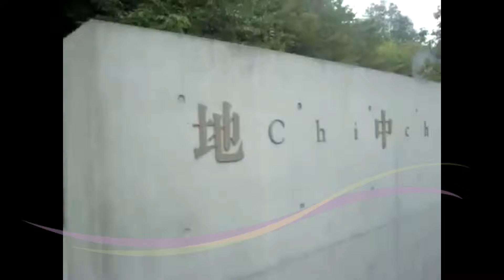自然と人間を考える場所 日本 香川県 直島 地中美術館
【★010★Kagawa Naoshima Island Chichu Art Museum】

地中美術館（ちちゅうびじゅつかん、Chichu Art Museum）は、瀬戸内海に浮かぶ離島・直島（香川県直島町）にある香川県の登録博物館。運営は、公益財団法人直島福武美術館財団。わずか3人の作家の作品を恒久展示し、個々の作品ごとに、作品を体感する建築空間を構成している。作品と建築・展示空間が一体となって切り離せないところに特徴がある。
 岡山市に本拠を置く教育関係企業ベネッセコーポレーションの福武總一郎会長が出資する財団法人「直島福武美術館財団」が2004年7月18日に開設。直島南部の山の上にある棚田状の立体式塩田跡の地下に建設された。四角など幾何学形の開口部が地上にある以外は、施設全体が地下に埋められている。（建設時は露出していたが、完成後埋め戻された。）設計は安藤忠雄建築研究所。
福武總一郎がクロード・モネの「睡蓮」を購入したことがきっかけで、展示プランや他の作家の選定、山の稜線に埋まった建築の構想などが具体化していった。クロード・モネ、ウォルター・デ・マリア、ジェームズ・タレルの3人だけの作品を展示している。ウォルター・デ・マリア、ジェームズ・タレルの二人の美術家とクロード・モネを担当するキュレーターが、建築を担当した安藤忠雄と意見をぶつけ合いながら、この美術館以外では見られない・成立しない場所限定的な（サイトスペシフィックな）作品を構想し、制作・設置した。
安藤忠雄の建築により、地下にありながら自然光を採り入れられ、一日のうちでも時間によって作品の見え方が変化するのも魅力のひとつであり、 あたかも建物全体が巨大な芸術作品であるような印象を与える。 * *